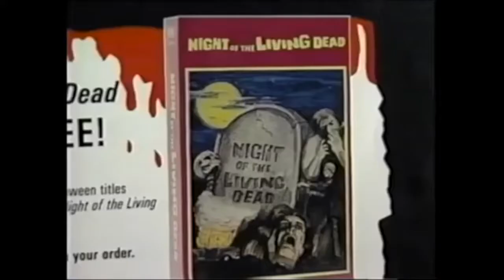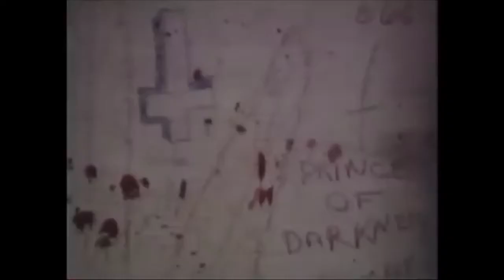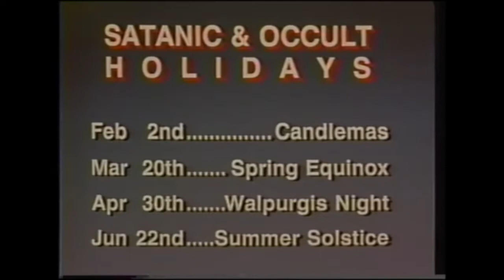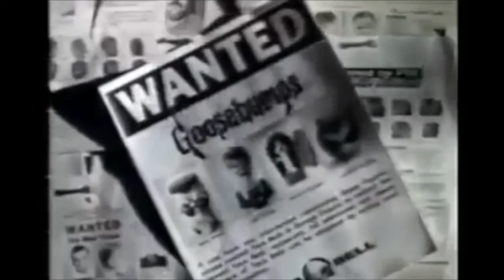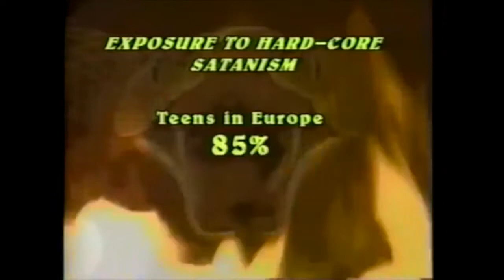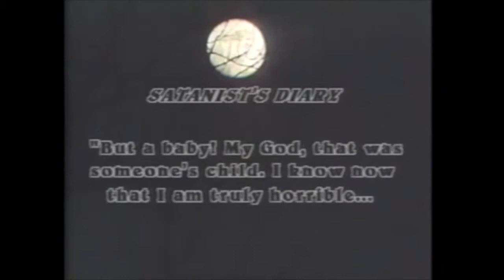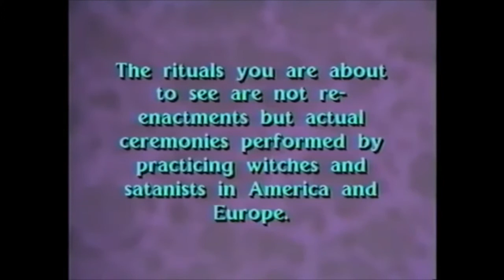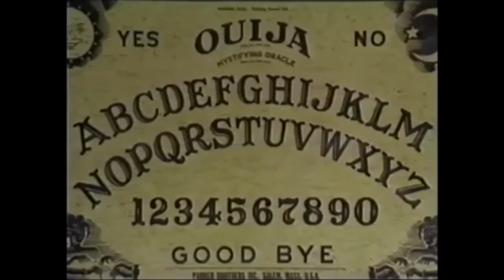"Fall Festivals and the Satanic Panic" (Reupload) [halloween vaporwave]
Description:

Being born in the mid-90s, I grew up in the shadow of the ‘Satanic Panic.’ It was a cultural phenomenon from the 80s to 90s in which society — especially Christians, but also the secular media and even some psychiatrists — was terrified that Satan worshipers were attempting warp the minds of children and teenagers through Dungeons and Dragons, rock music, horror movies, and Halloween.

However, being an imaginative and somewhat artistic child, I loved Halloween season. I loved the decorations, the TV cartoon specials, and the costumes most of all. The transcendent wonder I experienced every year during trick or treating still lingers with me to this day.

Growing up in an evangelical church community, my childhood was the experience of a dichotomy between a deep love for the theatrics of Halloween and the message from many church members that the forces of Satan were lurking behind the dark imagery. We were told instead to in attend “fall festivals” on church grounds, which would keep us from the dangers of Halloween.

Since my childhood, the nature of my religious faith has changed, though I still remain a Christian. This album is an attempt to capture the tensions between the living in shadow of the satanic panic, being a Christian, and loving Halloween. Though it’s meant for people of all faiths or none at all.

Please enjoy, and h a p p y h a l l o w e e n